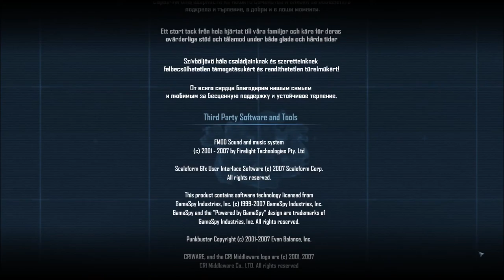Let's Play Crysis Warhead (Blind), Part 22: Destroy the Exosuit [FINAL EPISODE]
Crysis Warhead is a property of Crytek and Electronic Arts. Thank you and have a maximum day.